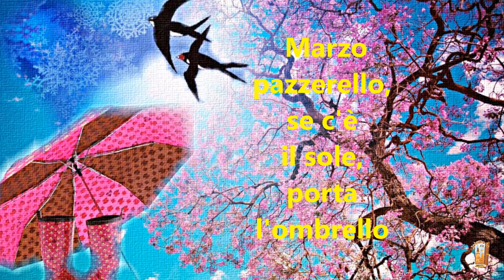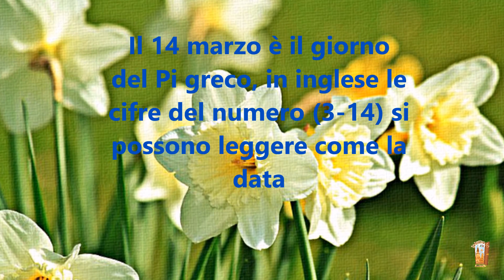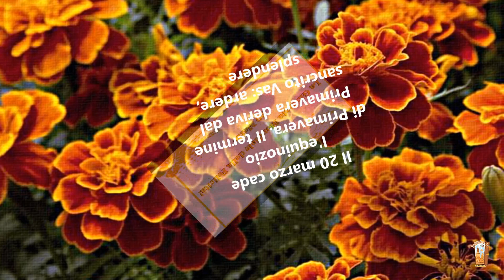Buongiorno Felice mese di Marzo!🌼 Porta tanta Festosità e Spensieratezza💐 a Tutti!!!🌺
Auguro a Tutti un luminoso e spettacolare Mese di Marzo!!!🌺
Con etimologia: Il significato, origine del nome marzo e della primavera.
Martius era il mese dedicato al dio Marte (in latino Mars, Martis), padre di Romolo, divinità
protettrice dei raccolti primaverili e della guerra.
Il termine Primavera deriva dal sancrito Vas: ardere, splendere.